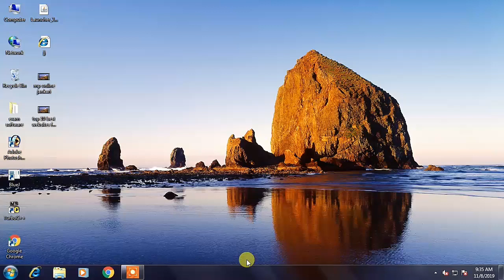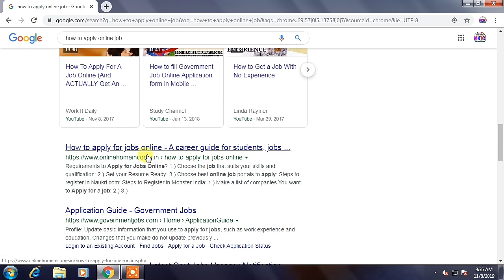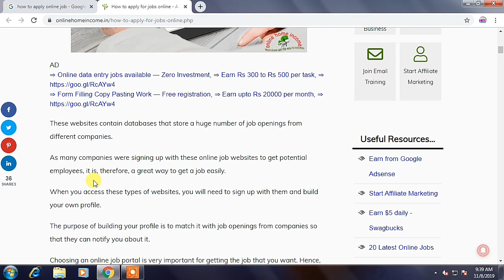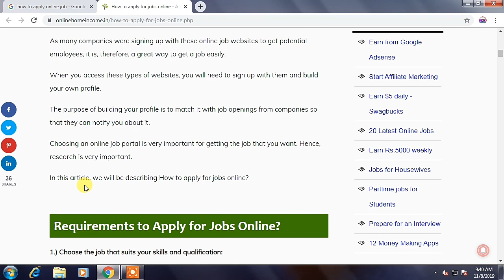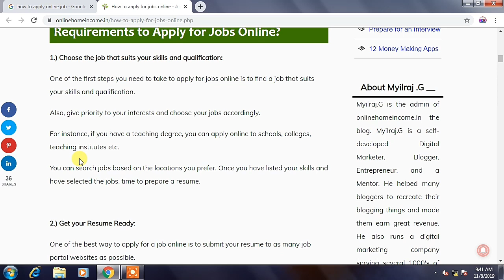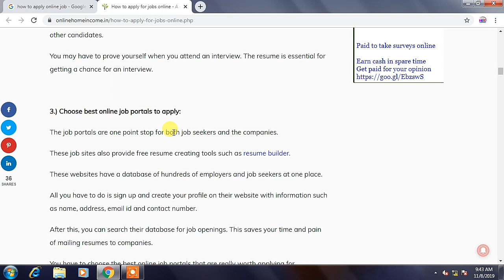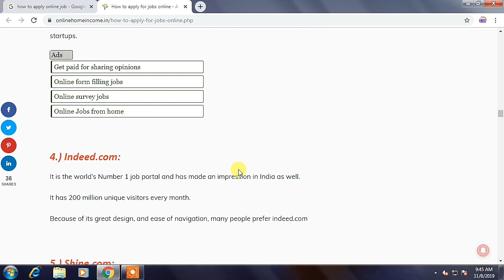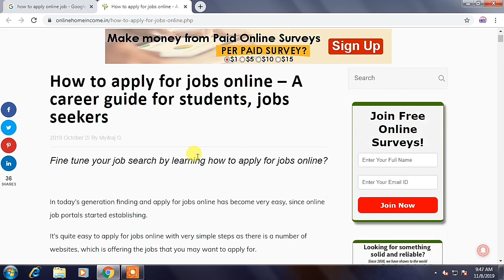How to apply for online jobs | Career guidance | Hindi tutorials - By Manish Kaushal | MKTC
दोस्तों जब कोई आप सर्टिफिकेट हासिल कर लेते हैं या आप अपनी ग्रेजुएशन कंप्लीट कर लेते हैं तो सबसे पहला जो ख्याल दिमाग में आता है वह यह होता है कि हम जॉब के लिए अप्लाई कैसे करें और कहां करें तो दोस्तों इस वीडियो में हमने यह बताया है कि आप किस प्रकार से ऑनलाइन जॉब के लिए अप्लाई कर सकते हैं चाहे वह जॉब फुल टाइम हो या पार्ट टाइम आप इस वीडियो को शुरू से अंत तक ध्यान से देखें आपको काफी नॉलेज हो जाएगा बहुत सारी ऑनलाइन वेबसाइट से जो अपना बायोडाटा अपलोड करने की फैसिलिटी प्रोवाइड करती हैं आप उनका यूज़ करें और लाभ प्राप्त करें यह वेबसाइट आपकी क्वालिफिकेशन तथा एक्सपीरियंस के अनुसार अपने डेटाबेस में आपको ऐड कर लेती हैं और जो भी मैचिंग प्रोफाइल होती है उसकी जॉब की ईमेल आपको पोस्ट करती रहती हैं उसके लिए आप तैयारी करें और जब भी इंटरव्यू के लिए या टेस्ट के लिए कॉल आए तो उसे ज्वाइन जरूर करें कोई भी जॉब छोटी या बड़ी नहीं होती है आप उसकी तैयारी करें और एक बार इंटरव्यू देकर अवश्य देखें ताकि आपको पता चले कि इंटरव्यू में पूछा किया जाता है या टेस्ट में पूछा क्या जाता है इसका आपको एक्सपीरियंस हो जाता है ताकि दूसरी आने वाली कॉल के लिए आप अच्छे तरीके से तैयारी कर सकें और साइट कर सके धन्यवाद दोस्तों यदि वीडियो अच्छा लगा हो तो आप चैनल को सब्सक्राइब करें बैल आइकन दबाएं ताकि आने वाले वीडियोस की जानकारी आपको मिलती रहे धन्यवाद

Manish Kaushal
(MK Technical Classes)
Computer Coaching All Subjects

Shanti Nagar Colony, Gali No. 2
Bijawar Naka, Chhatarpur (M.P.) - 471001